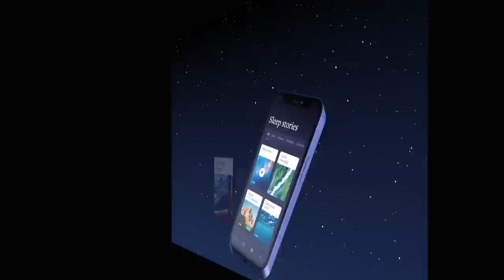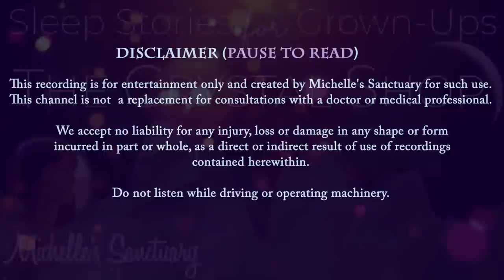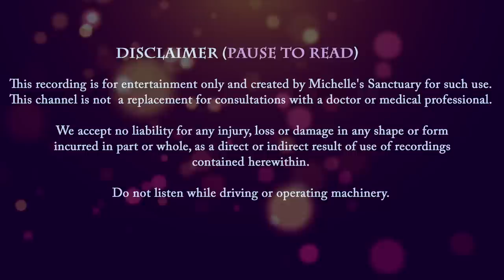Relaxing Story for Sleep | THE CRYSTAL SHOP | Dreamy Bedtime Story for Grown-Ups (asmr, long)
In this relaxing story for sleep, "The Crystal Shop," journey by train to a charming village and visit a mystical crystal shop to experience the healing powers of crystals and a sound bath. Return to a historic guesthouse on the marsh and fall asleep. Calm your mind and improve your sleep with this bedtime story for grown-ups.

Narrated by a relaxing female voice with ASMR and tranquil music for sleep, this relaxing story for sleep will transport you to a world of relaxation and tranquility. Whether you're struggling with stress, anxiety, or simply looking for a way to relax and unwind, the magical world inside "The Crystal Shop" is the perfect bedtime story to drift to sleep. It's time to dream away.

Join us on this magical journey and experience the power of relaxation with "The Crystal Shop,", exclusively on Michelle's Sanctuary.

CHAPTERS:
00:00 Welcome to Michelle's Sanctuary
00:22 Sponsor: Hoomband
01:20 Guided Sleep Meditation & Talk down
06:52 Relaxing Story | The Crystal Shop
43:31 Sleep Meditation Music